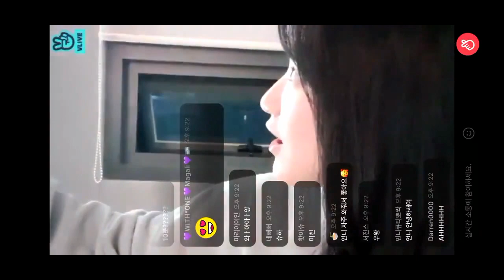G idle moments i think about alot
Hello!!! Fellow simpsue i have another video for you to simp on it's (g)i-dle moments that  i think about alot featuring mama miyeon your typical sooshu moments and more.

i hope these kind of compilations are entertaining for you.